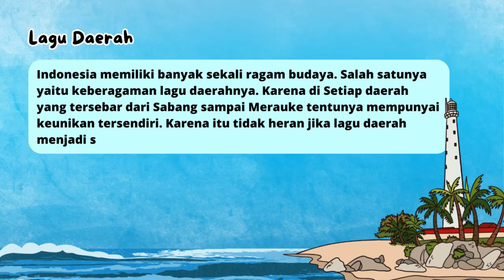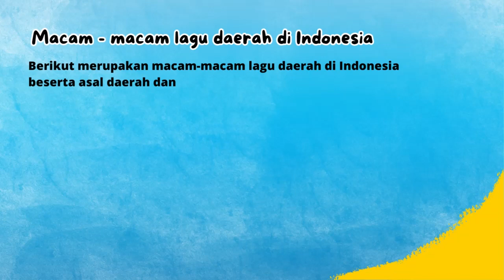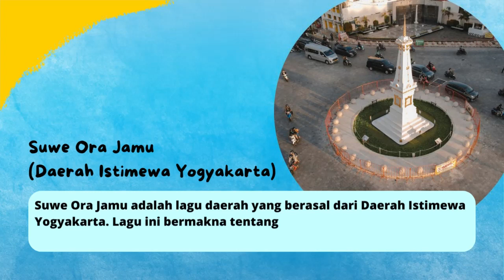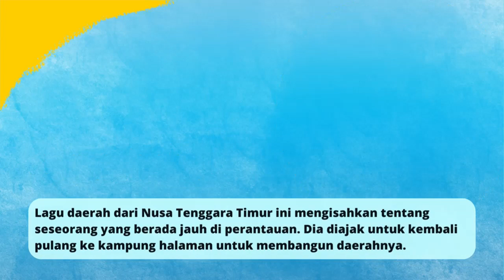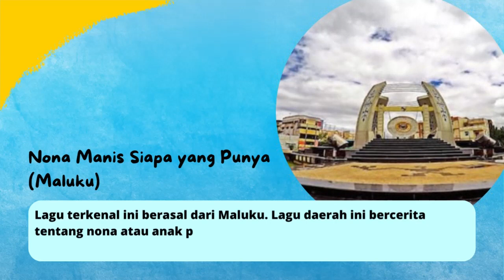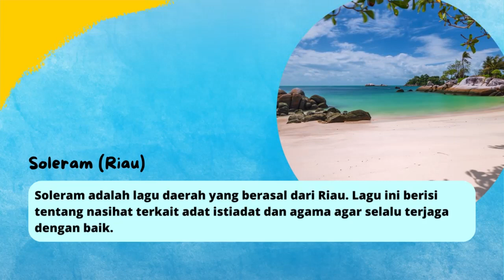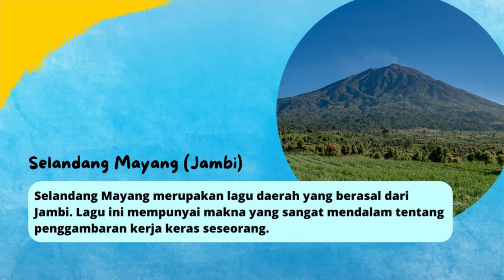Lukisan Indonesia dalam Lagu Daerah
Video Pembelajaran untuk SMP/MTs Kelas 8